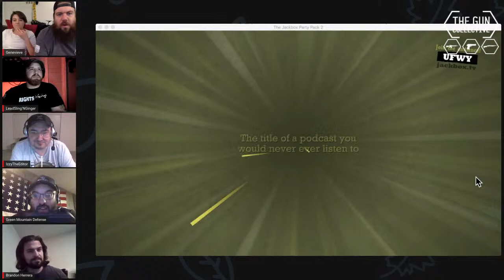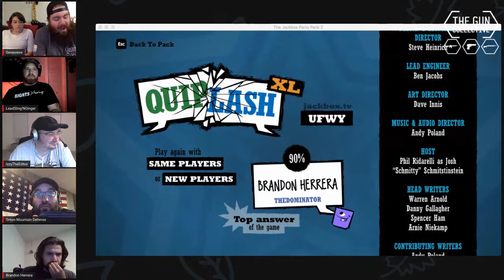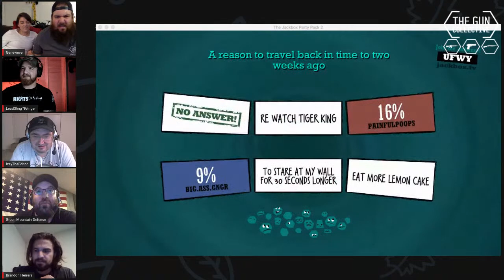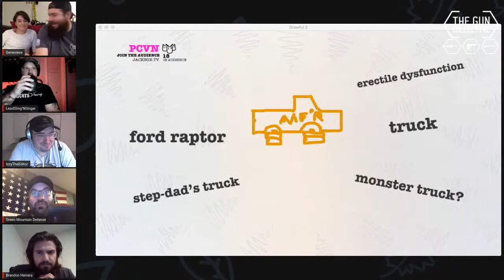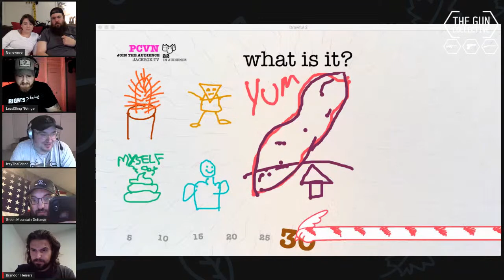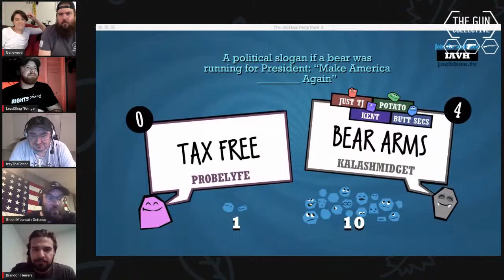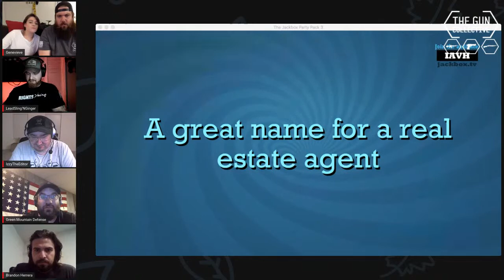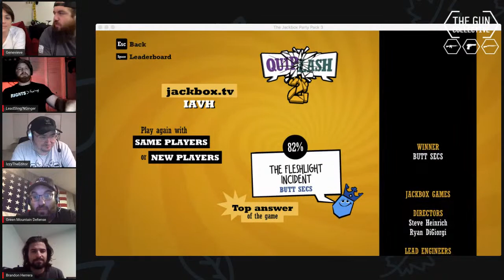Which Gun Channel Will Win? | Gaming with GunTubers Pt 4!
To join in and control the game, go to Jackbox.TV on your web browser and punch in the room code!